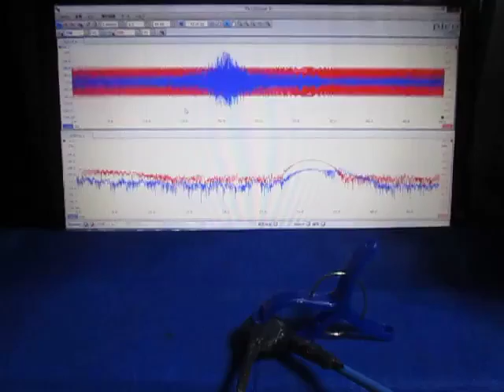超音波テスターを利用した実験動画